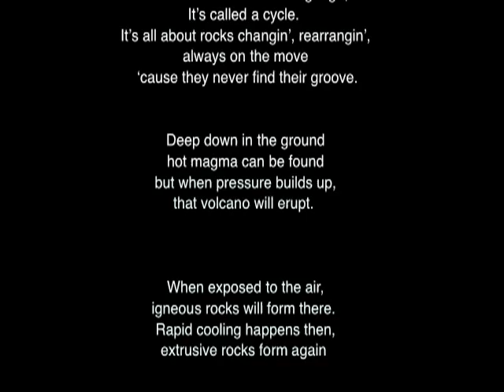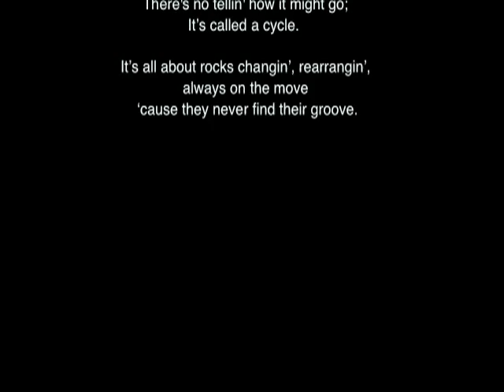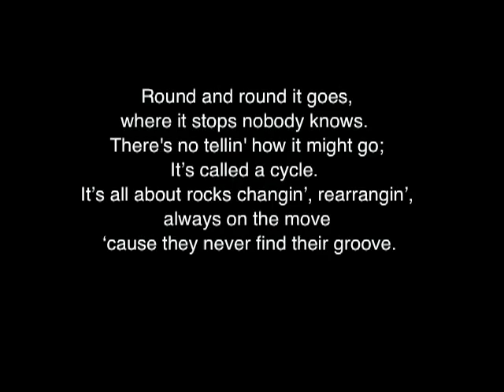raprcokcycle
rock rap